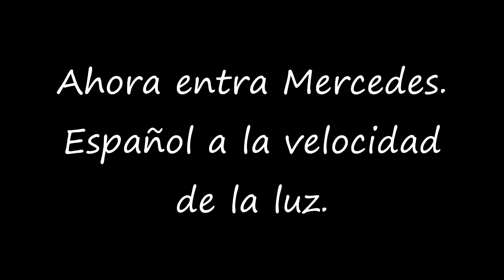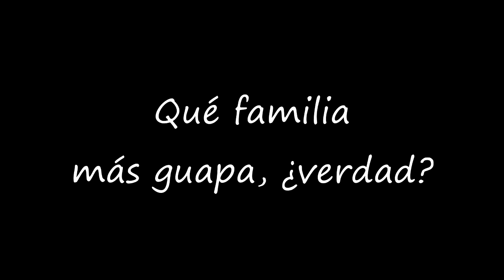Cynthia's Insights Todas las chicas LightSpeed Spanish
we are pleased to offer you a fun insight with all of the gilrs of the family.